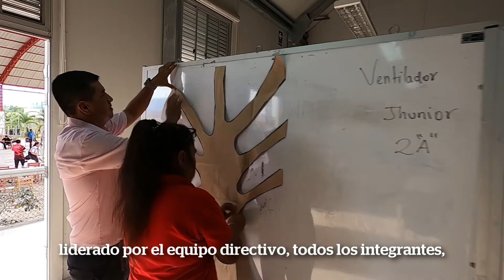¡El trabajo colegiado presente en Saposoa!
El Programa Ciclo de Formación Interna viene desarrollándose con éxito en todas las regiones del país, así lo demuestra la IE N.° 0020 Ernesto Chávez Tamariz (Saposoa, Huallaga), donde docentes se reúnen cada semana para planificar las actividades; con el fin de mejorar su práctica pedagógica.